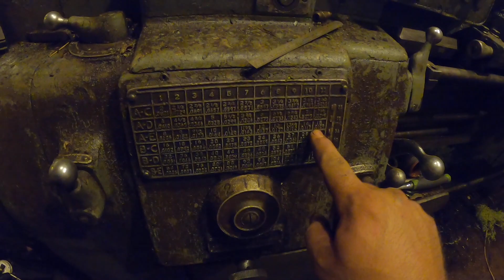Johnny Joint Thread Repair.